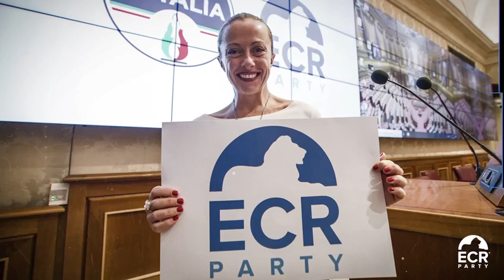ECR Party Delegation to ATREJU, Rome 15-17 December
The ECR Party brings a delegation to Atreju, FdI’s largest event of the year. Held in Rome, the delegation of European Conservatives will be offered many opportunities to network with its Italian counterparts and increase the bonds between us.